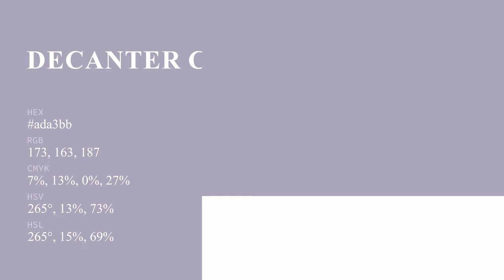Decanter color ada3bb hex color - Blue color - Warm color ada3bb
What color is Decanter ? ada3bb hex color - Blue color - Warm color ada3bb

Hex ada3bb Color Code is also known as Decanter color.

Hex ada3bb Color code in RGB color code model is created after adding 67.84% red color, 63.92% green color and 73.33% blue color.
Hex ada3bb Color code in CMYK color (process color) code model is generated after subtraction of 7% cyan, 12% magenta, 0% yellow and 26% black.